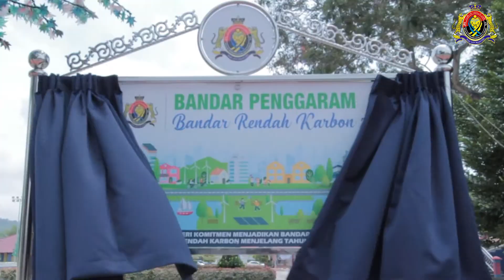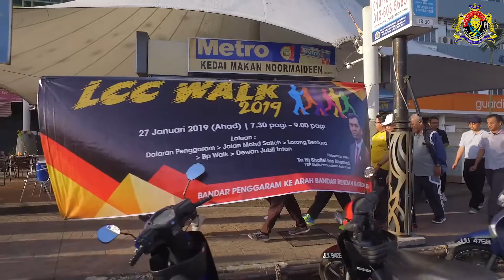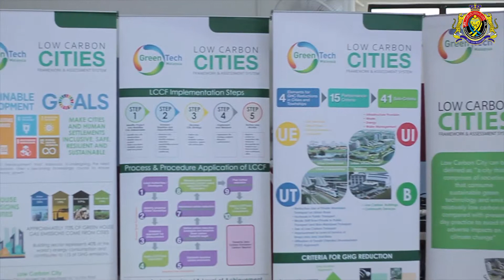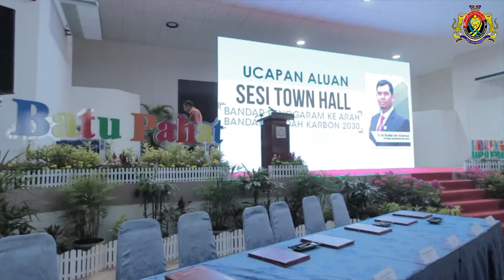Majlis Perasmian Low Carbon City MPBP